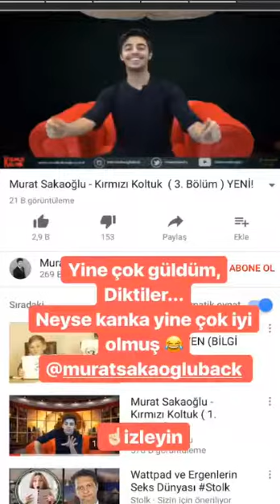Meriç İzgi Sosyal Sorumluluğunu Yerine Getirdi Helal Olsun !!